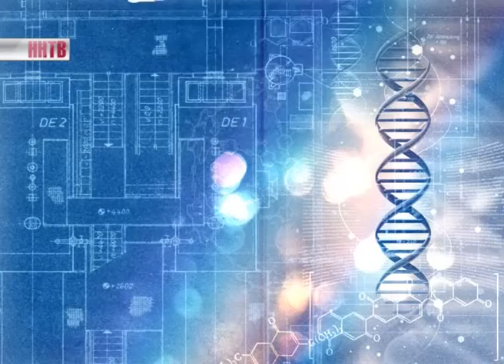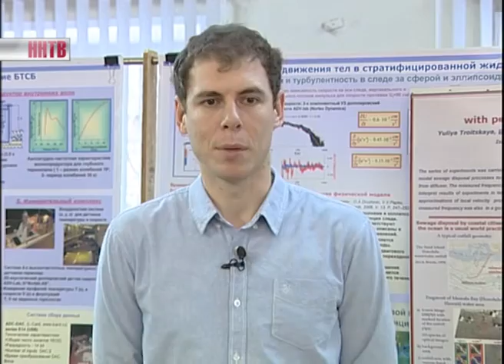Почемучкины и Следопыткины. Мировой океан и погода